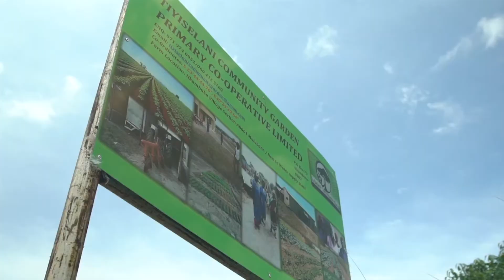Tiyiselani Garden - Tzaneen, Limpopo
From carrots and beetroot to spinach and cabbage, Tiyiselani Cooperative  is the very definition of a community garden.

This 12-hectare farming project began in 1984 in the Nkambako village in Tzaneen, Limpopo. Every harvest season, members of the community assist with harvesting in return for fresh vegetables.

Get in touch with Mercy on 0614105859 to learn more about the project or purchase some of their delicious, organic produce.